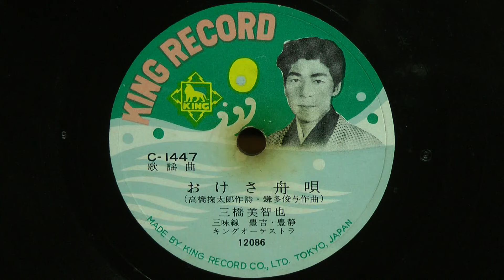おけさ舟唄(三橋美智也)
昭和32年(1957年) KING 歌謡曲
作詞：高橋掬太郎
作曲：鎌多俊与
歌唱：三橋美智也
三味線：豊吉・豊静
伴奏：キング オーケストラ
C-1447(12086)